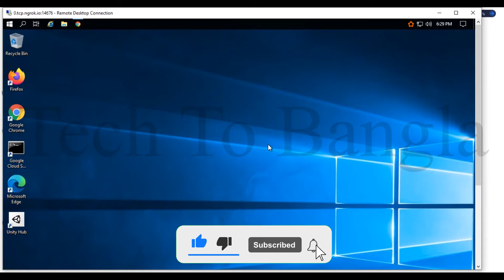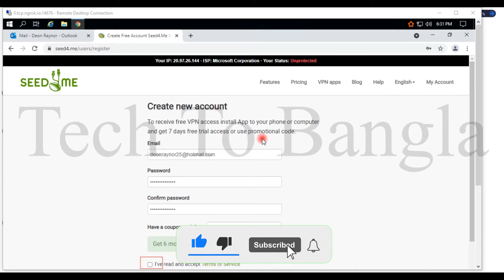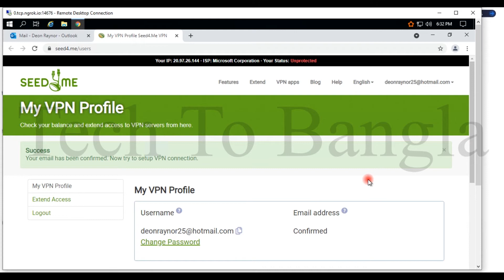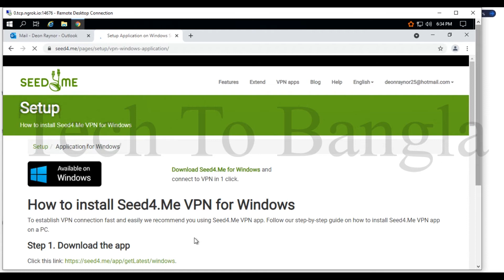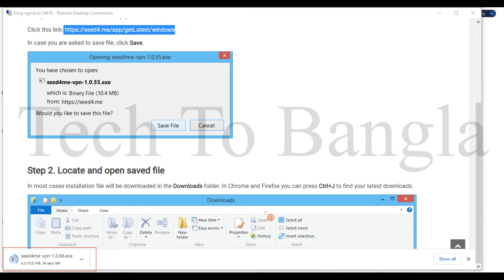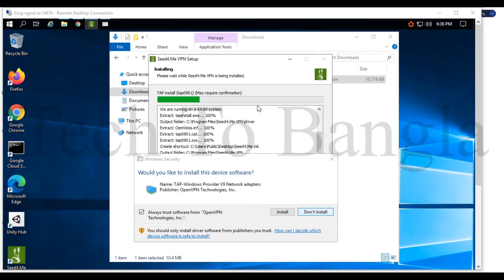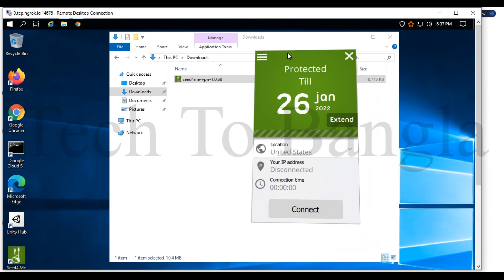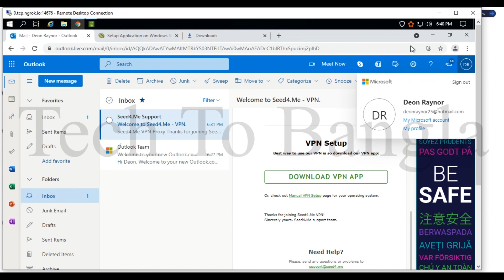Free Seed4Me Premium Paid VPN 6 Months | How To Activate Seed4Me VPN | Tech To Bangla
Tech To Bangla This Channel Does Not Promote or encourage Any illegal activities ,

For This Song